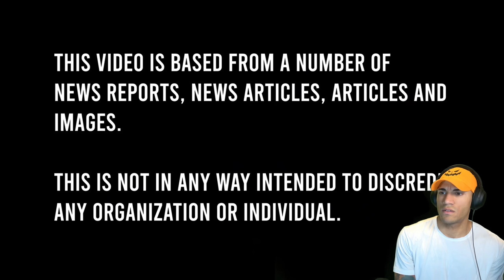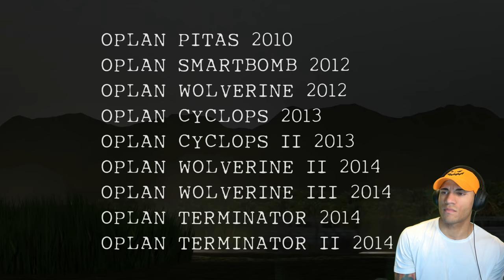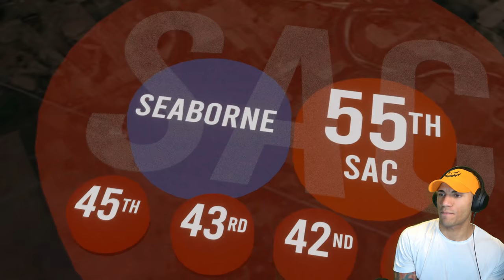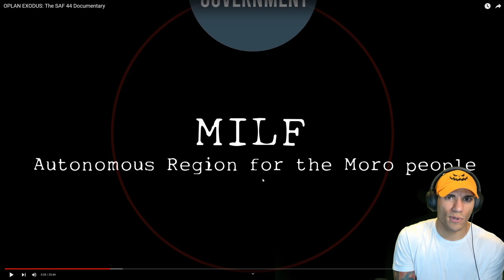The Untold Story of the SAF 44 (Marine reacts)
This is a tragic story of how 44 members of the Philippine Special Action Force lost their lives hunting some of FBI's most wanted criminals

T. Boyrie